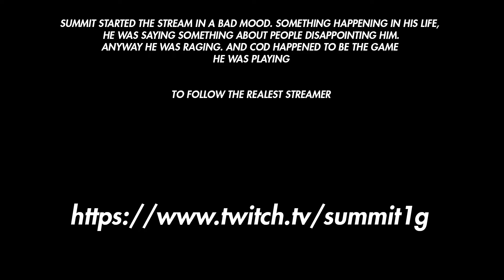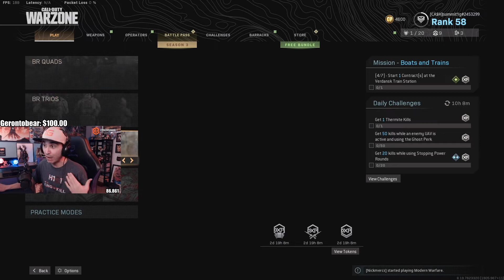SUMMIT RAGES AND DESTROYS WARZONE- CALL OF DUTY WARZONE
My camera
My mic

Thx.